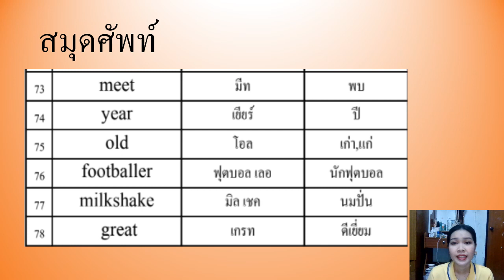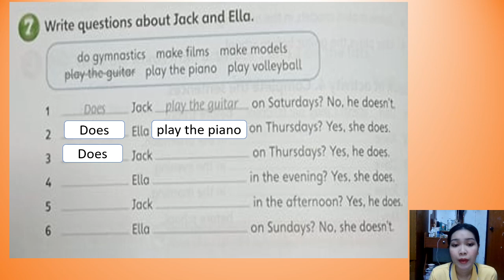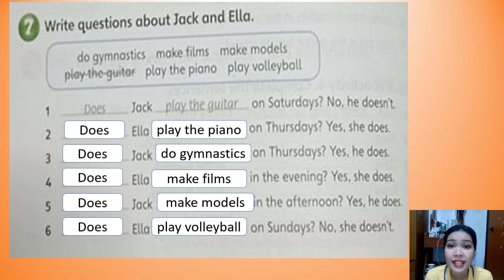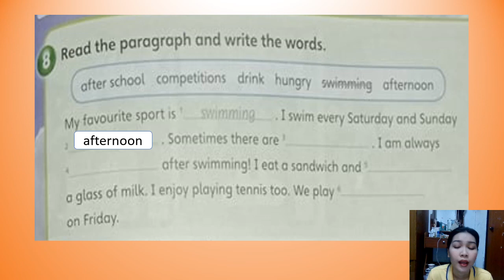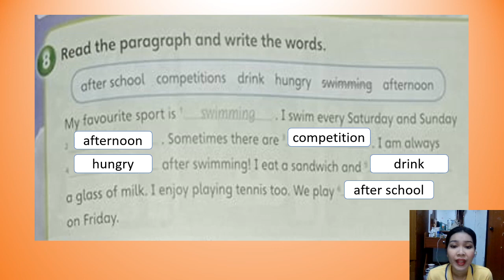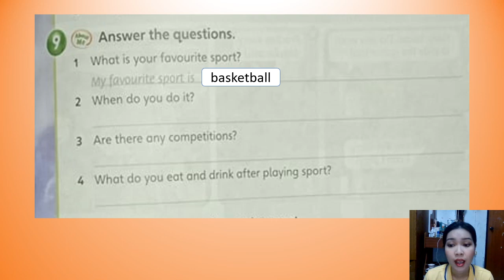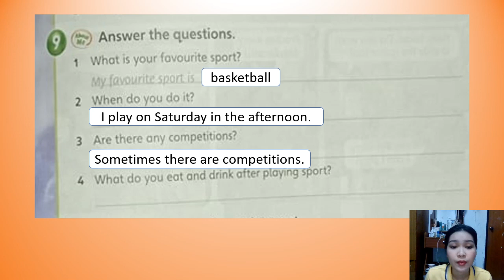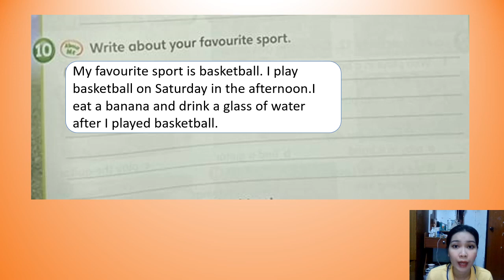01/12/2564 ป.3 วิชาEnglish เรื่อง Hobbies 1